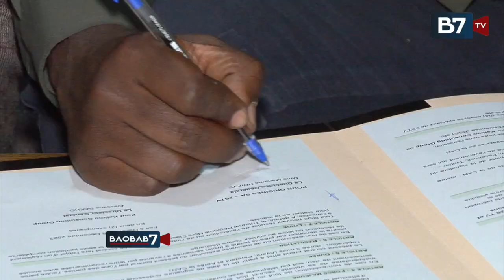CAN 2024: KALIMO CONSULTING GROUP, PARTENAIRE DE GROUPES DE PRESSE AU SENEGAL POUR L'EVENEMENT